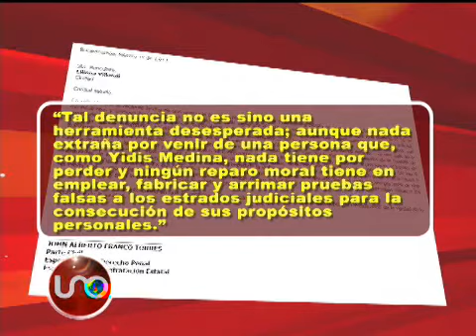Abogados de Yidis Medina piden investigar a funcionarios que le acusaron por secuestro